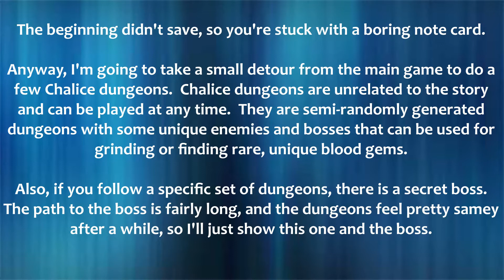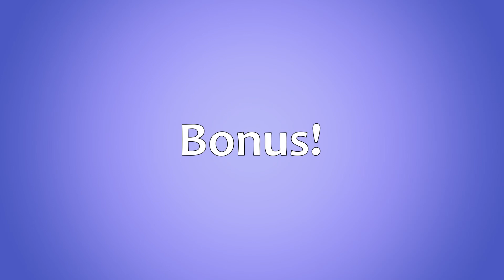Bloodborne play through pt 47